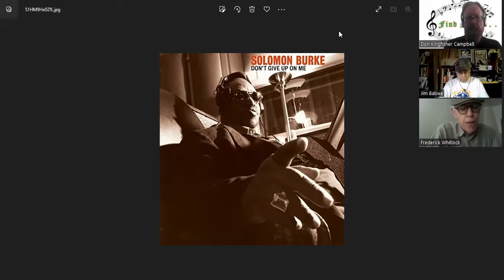FIND MUSIC 82 If you like WILSON PICKETT, you might already know about SOLOMON BURKE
Fred Whitlock tells Jim Babwe and Don Kingfisher Campbell all about the soulful Solomon Burke's musical career and recommends some of his albums.